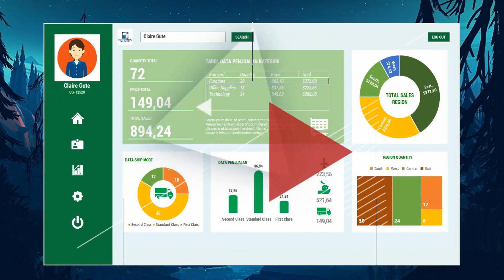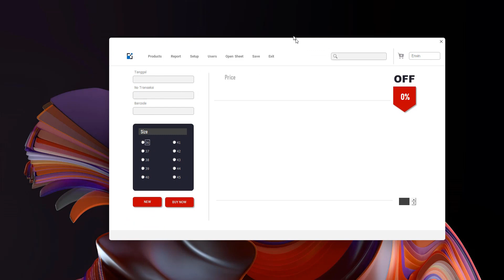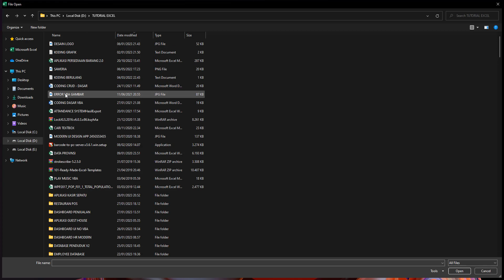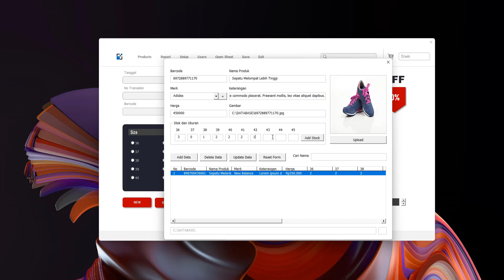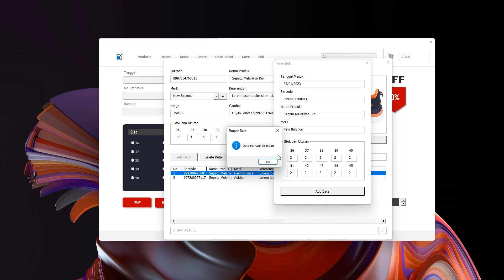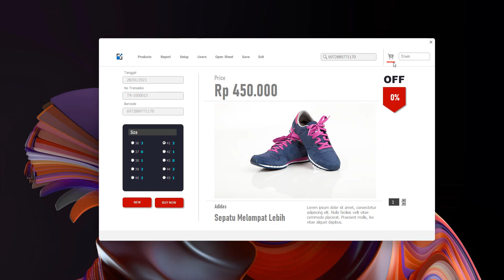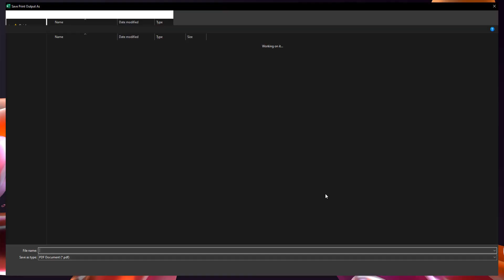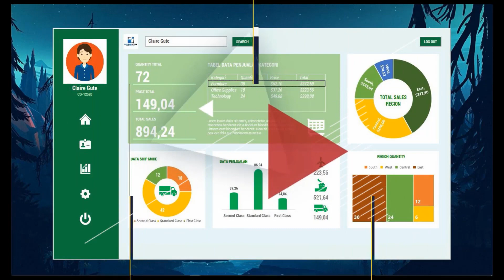PREVIEW APLIKASI KASIR SEPATU SEDERHANA MENGGUNAKAN VB EXCEL